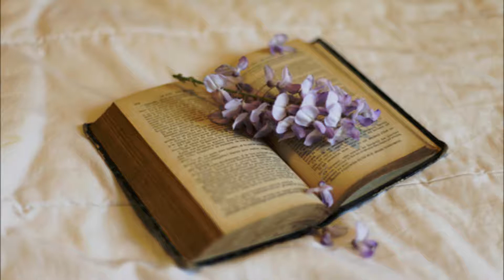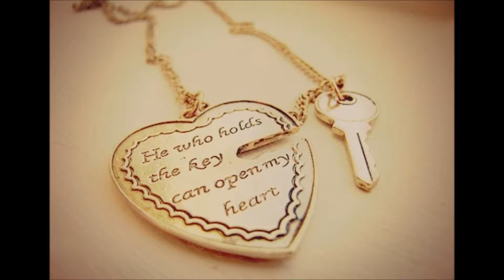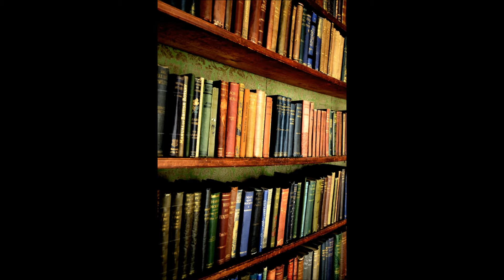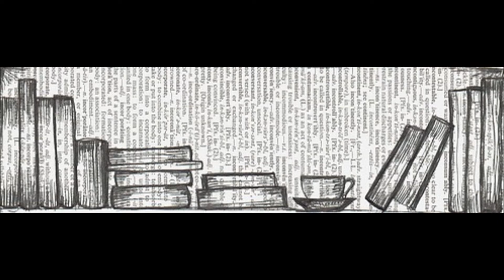The Hunt - Eric Genius